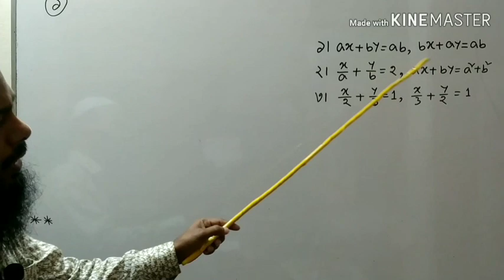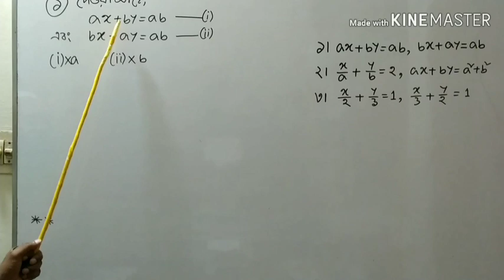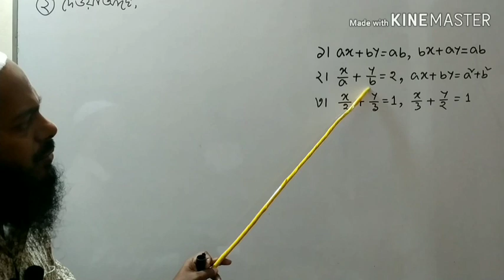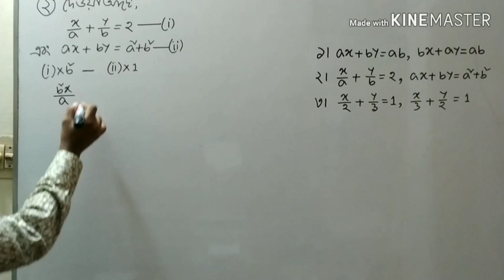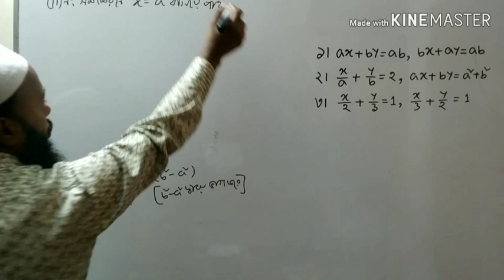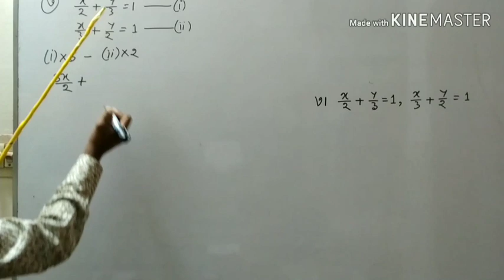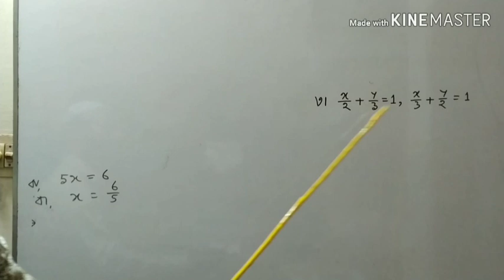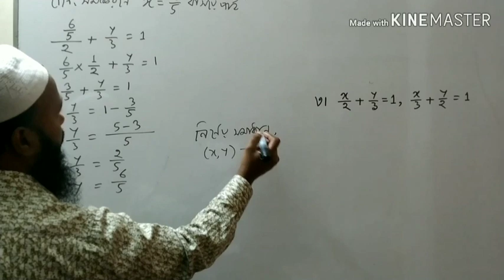অধ্যায় ৬ - সরল সহসমীকরণ: অপনয়ন পদ্ধতি [Class 8]